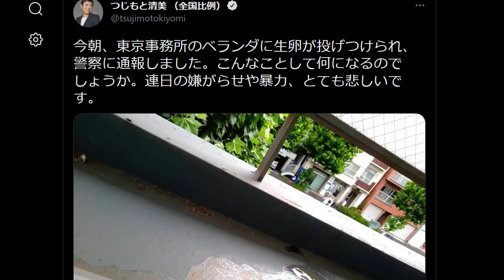辻元清美 生卵を投げつけられる 参院選 立憲民主党